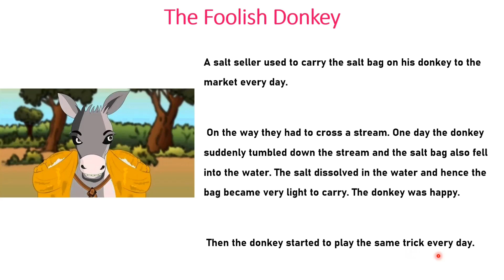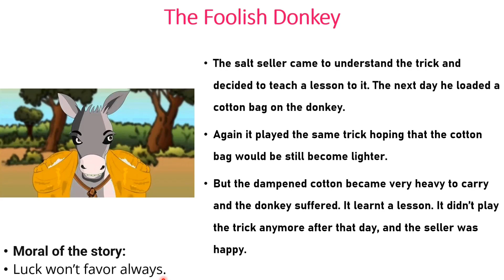కథల ద్వారా English నేర్చుకుందాం| Learn English with stories || Day 2